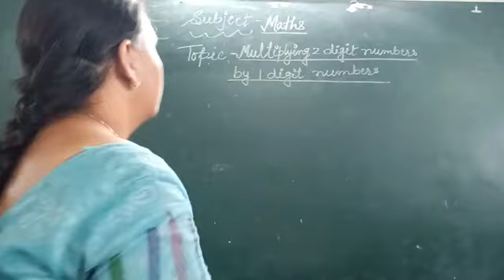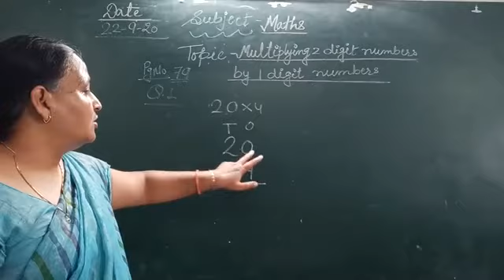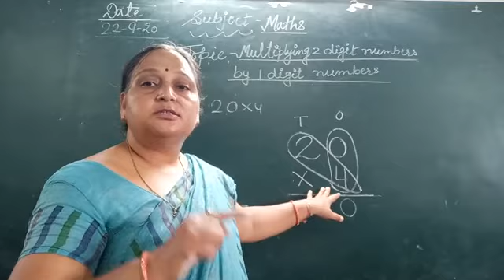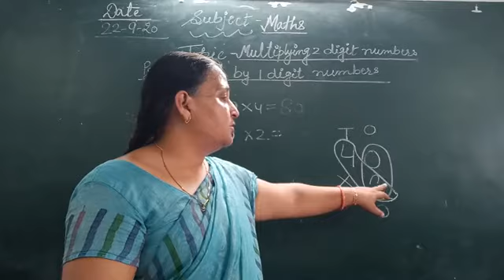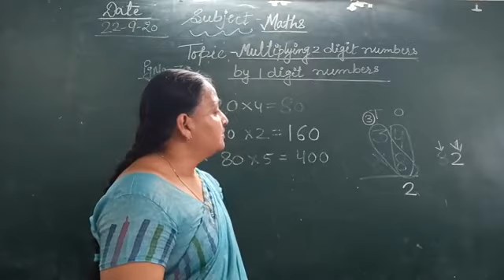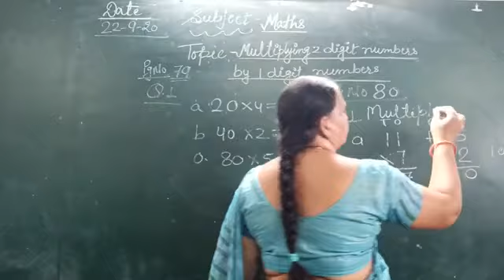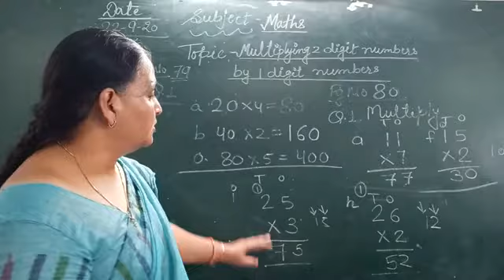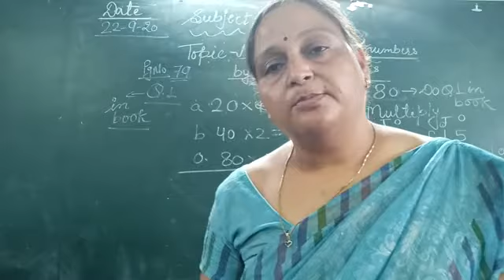multiplying 2 digit numbers by 1 digit Numbers